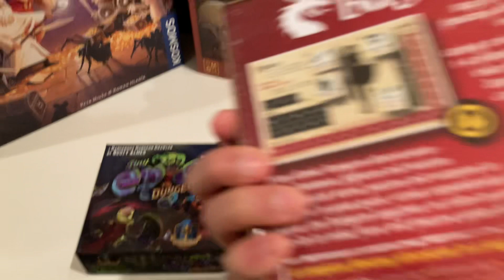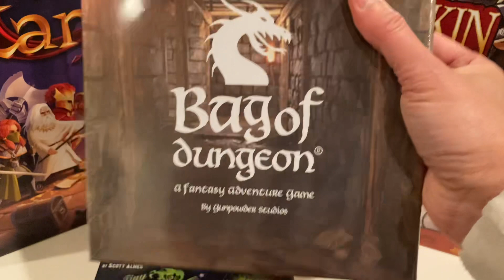Dungeon crawler board games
My kids favor cartoon fantasy artwork more so hopefully this game will bring joy to your family instead.

Contest ended 4/30/23.  End goal is eventually 1000.  I’ll mail it at my own cost within US.

Winner - Etherfield!